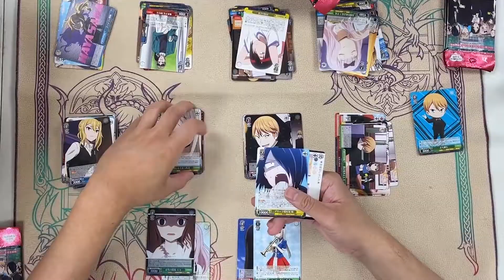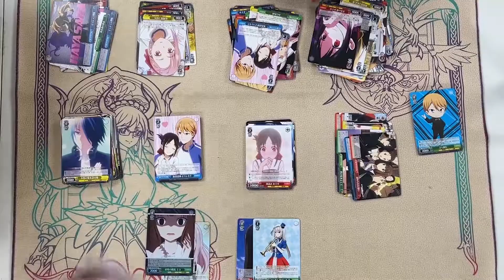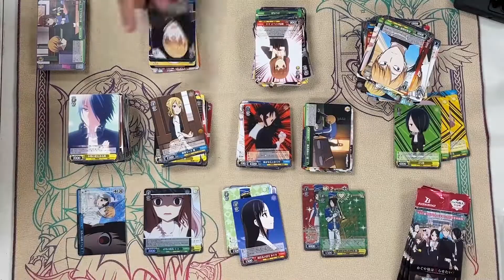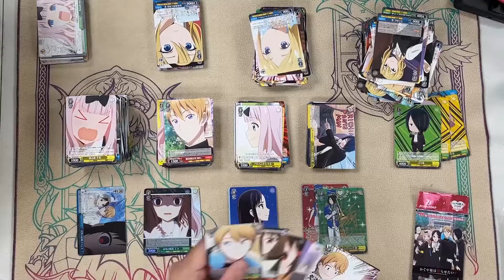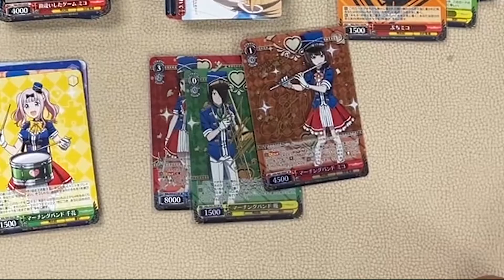Weiss Schwarz : SPs Boys!! Kaguya-sama Love is War Vol.2. Japanese Weiss Schwarz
Unboxing a case of Weiss Schwarz Japanese Kaguya-sama Love is War Vol.2. There is 18 booster boxes in a case Kaguya Volume 2. Weiss Schwarz is a trading card game from Bushiroad base on anime and games. Waifu game.

Thank You for checking out my TCGplayer Store 🏟